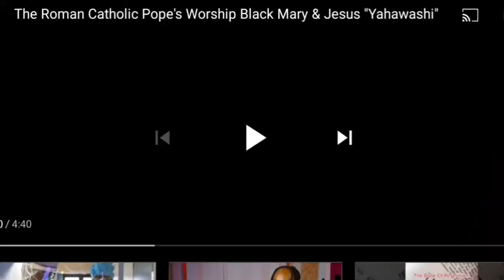CESARE BORGIA TELLS THE TRUTH ( WAKE UP ISRAELITES)